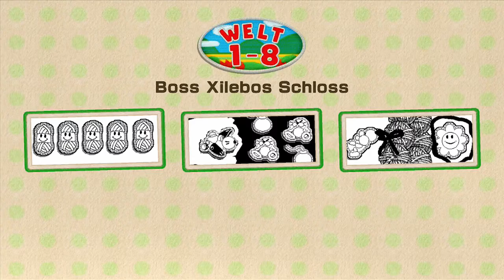Yoshis Woolly World Part 5 - Erstes Schloss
Links;

mein Uploadplan

Vorheriger Part

Nächster part